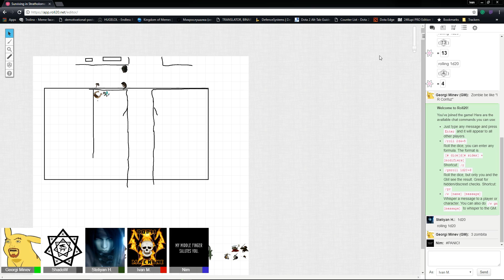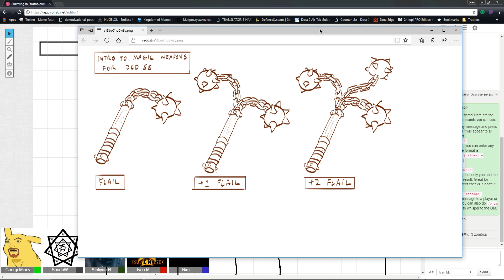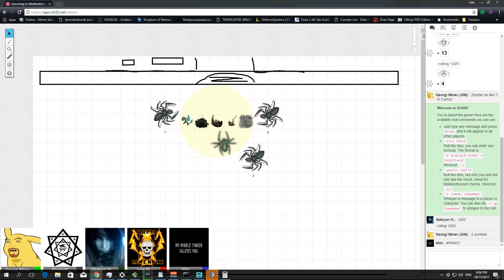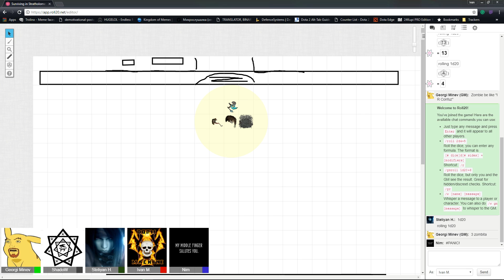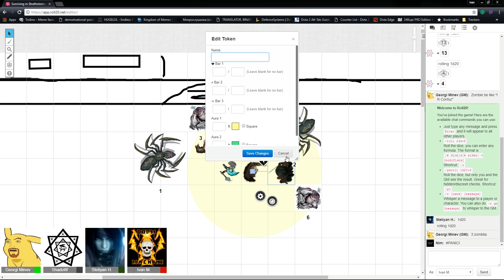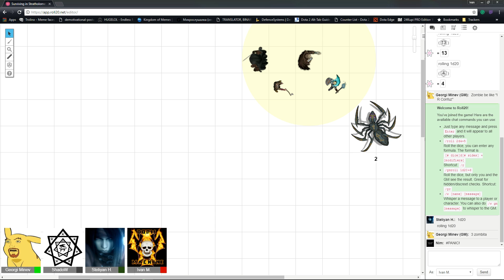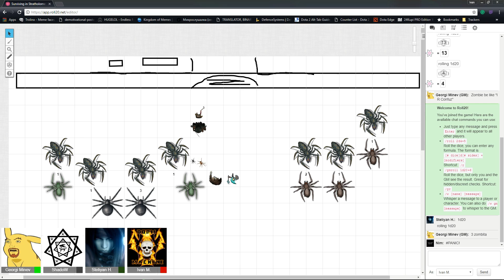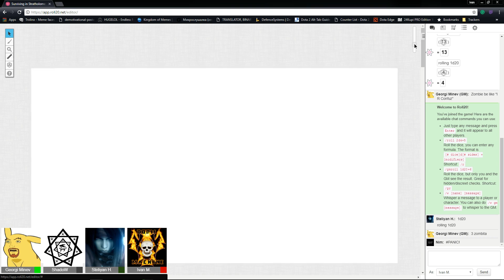Stratholme Drama P3 [Dungeons & Dragons]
Welcome to our Dungeons & Draongs (D&D, DnD) stream recordings. The Dungeons & Dragons roleplaying game is about storytelling in worlds of sword and sorcery. It shares elements with childhood games of make-believe. Like those games, D&D is driven by imagination. It’s about picturing the towering castle beneath the stormy night sky and imagining how a fantasy adventurer might react to the challenges that scene presents.
Unlike a game of make-believe, D&D gives structure to the stories, a way of determining the consequences of the adventurers’ action. Players roll dice to resolve whether their attacks hit or miss or whether their adventurers can scale a cliff, roll away from the strike of a magical lightning bolt, or pull off some other dangerous task. Anything is possible, but the dice make some outcomes more probable than others.
In the Dungeons & Dragons game, each player creates an adventurer (also called a character) and teams up with other adventurers (played by friends). Working together, the group might explore a dark dungeon, a ruined city, a haunted castle, a lost temple deep in a jungle, or a lava-filled cavern beneath a mysterious mountain. The adventurers can solve puzzles, talk with other characters, battle fantastic monsters, and discover fabulous magic items and other treasure.
We are a group of colleagues and friends, who embark on various adventures in a magical world. We embrace stupidity, orgininality, being mavericks and trolls. You'll see cool moments, us being dicks to each other, tro-lo-lo moments and pure genius. Right now, there are two Game Masters (GMs) in our group - Dimitar (Shadow) and Georgi (Egon). I myself am working on a DnD campaign, which I hope would get put in action soon. Until then - enjoy ;)